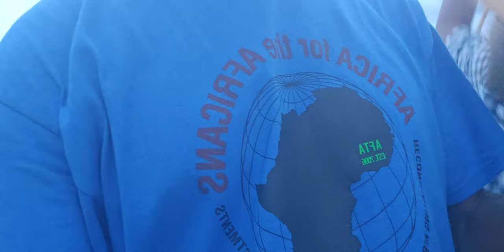Dancing & Drumming on the Sunset Cruise in Tropical Paradise on Zanzibar - Tanzania Nov 2023 Journey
Tanzania Nov 16 - 27, 2023 Roots & Culture Journey of a Lifetime Tour Highlights. This is paradise in the tropics from Arusha to Zanzibar Island to Dar es Salaam. Celebrating 17 Years of Africa for the Africans Tours & Investments from 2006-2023 on our fourth Tanzania tour.